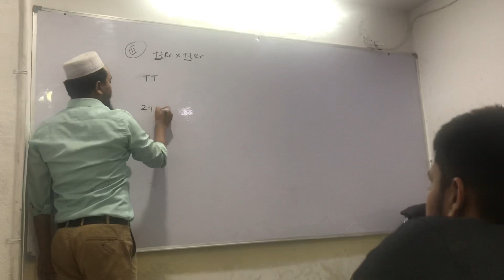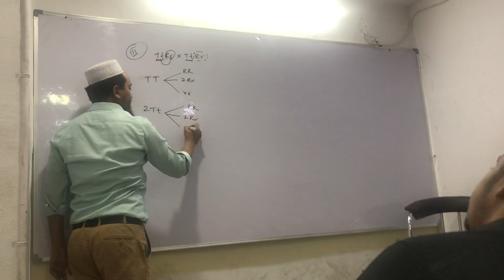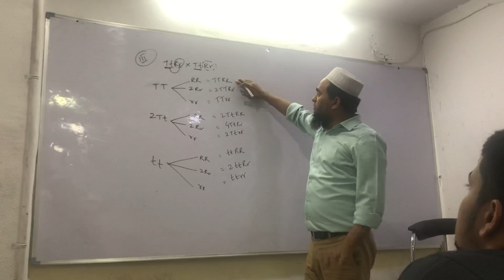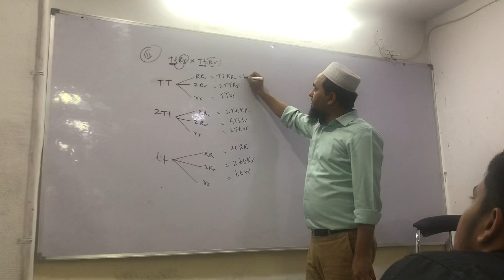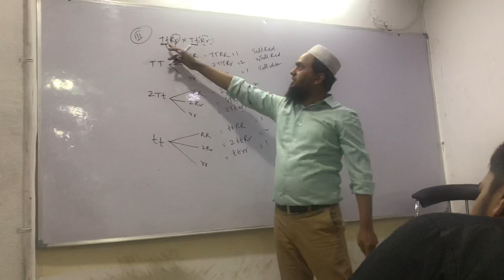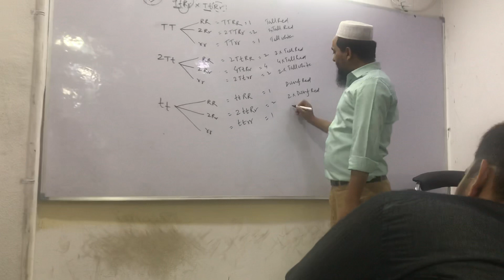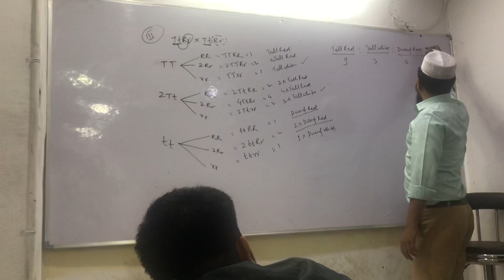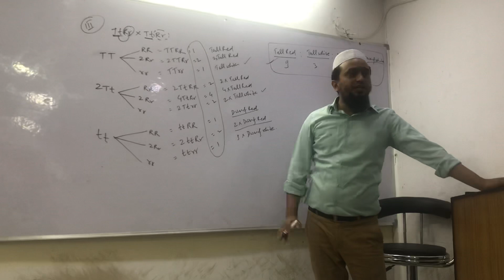NEET Biology || Genetics - Fork Line Method for solving Dihybrid Cross - Class12th - AIIMS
Genetics ,Principles of inheritance and Variation,class12th
Dr. Rahi Biology is created to spread the knowledge of Biology  by sharing all these free biology lecture videos and animations presented by Dr. Mohd Sabir Rahi on YouTube. All these videos are brought to you for free.
  , NEET , AIIMS , Pre-Medical
-by
Dr Mohd Sabir Rahi (Magician of Biology)